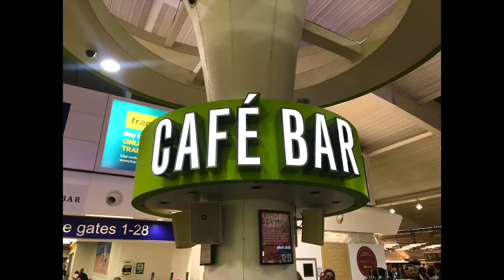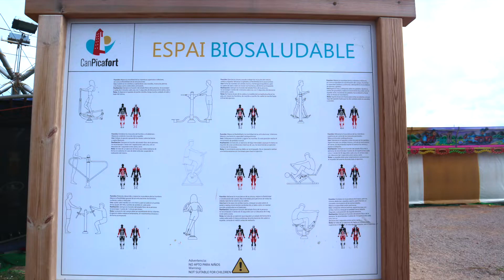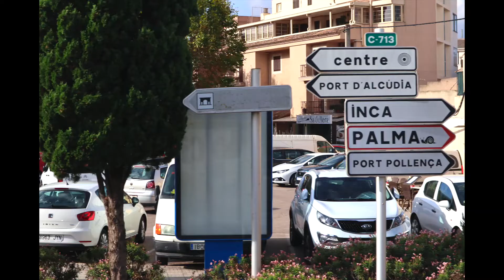MY BIG NEWS (Mallorca Vlog)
In this video I have some big news to share with all of you so sit back relax and enjoy.Also if you enjoyed the pirates adventure show the link is down below.